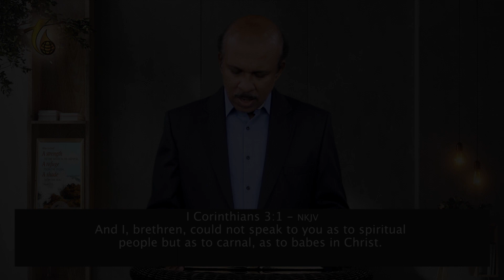How to outgrow spiritual childishness? | Golden Minute 591 | Rev.R.Paul Moses | 13.07.2023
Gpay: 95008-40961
For Prayer:
FOUNTAIN OF COMPASSION CHURCH
55, Church Avenue, Konakarai,